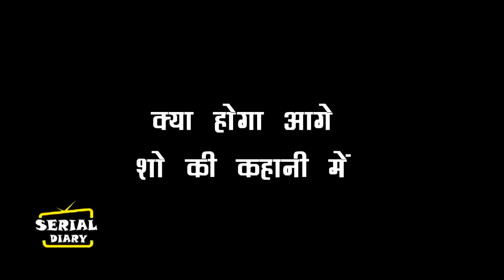ANUPAMA || OMG !! इस FOOTAGE से KAVYA करेगी ANUPAMA को BLACKMAIL, ऐसे होगा कहानी में पलटवार...